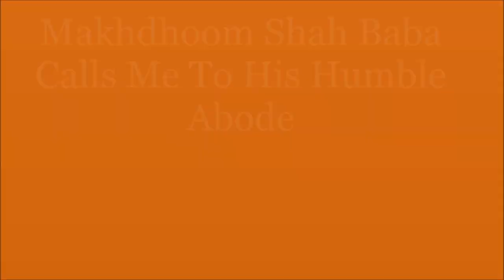Makhdhoom Shah Baba Calls Me To His Humble Abode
I was dragged from my home by a inner force I came to my friend Sakib Mahimi s house to bless his new born daughter Fizza but sh blessed me instead .
Than I paid homage to the Holy Saint Makhdhoom Shah baba and did Sama to the qawali of Firoze Rafaee.